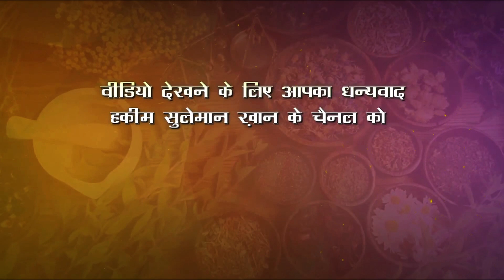पेशाब में जलन होती है तो सावधान हो जाईये, ये नुस्ख़ा अपनाईये | BEST HOME REMEDY FOR URINE PROBLEMS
पेशाब अटकना यानि मूत्रावधारण रूकना और मूत्र न बनने में बुनियादी फर्क होता है। अटकना मूत्रावधारण का अर्थ है बाहर जानेवाली जगह या मूत्रमार्ग में अवरोध के कारण मूत्राशय में पेशाब का इकट्ठा हो जाना। परन्तु गुर्दों द्वारा कम पेशाब बनना या बिलकुल न बनाना गुर्दों के खराब होने की निशानी है। पहली समस्या की प्रक्रिया मूत्राशय सम्बन्धित है परन्तु दूसरी का अर्थ है गुर्दों का फेल होना।